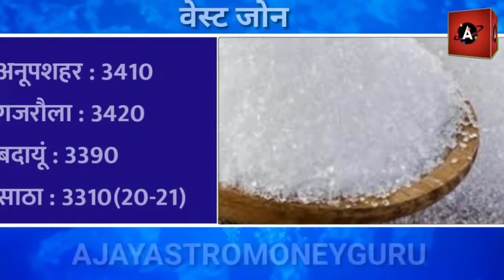चीनी शुगर के आज के भाव दीक्षा के साथ ।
Previous Videos.

प्याज पर  कर्नल अजय का विशेष इंटरव्यू Market Times Tv

तुवर दाल में तेजी/ बटवारा तुवर मालवी तुवर गजरी तुवर के भाव /वर्मा लेमन तुवर  में बढ़ोतरी

केंद्र के आदेश के बाद अब सरकार हस्तक्षेप कर खरीदेगी प्याज ब लहसन देखे पूरी रिपोर्ट

फिलीपींस ने चावल कार्टेल योजनाओं की जांच के लिए भारतीय चावल के आयात पर शुल्क कम किया

इंडोनेशिया में प्रतिबंध के बावजूद भारत का मई पाम तेल आयात 7 महीने के उच्चतम स्तर पर पहुंचा

सोया डीओसी के निर्यात में भारी गिरावट मंडियों में सोयाबीन का बकाया स्टॉक ज्यादा देखे पूरी रिपोर्ट

चीनी की कीमतों में सोमवार को मामूली बढ़त के साथ जाने चीनी के भाव दीक्षा के साथ

मिस्र के दूत हमीद ने भारतीय गेहूं के कीटों से संक्रमित होने की खबरों को खारिज किया!